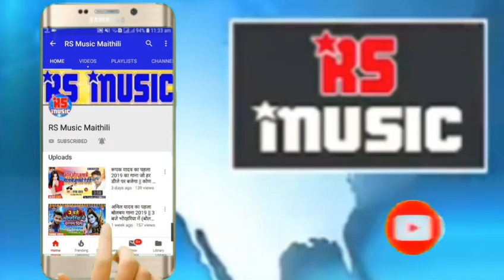Rambali_Yadav_2019_Bolbam_Songs_Bhole_Baba_Lover_Sa_Karada_Bhet_BolBam_Songs__Dj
WEL COME TO MY YOUTUBE CHHANNEL

DJ Remix :- Dj Nage Barchhawa-Bazar Siraha, (NEPAL)
Fl Studio :- Fl Studio Full Mixing Course:-Rs:-10,000 All Vst Pack etc.
DjTrack:-DjTrack, Ya Original Track Ke Liye Sampark Kare:-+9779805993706
Special Thanks :- Dj Nage Barchhawa-Bazar Siraha, (NEPAL)

All DjRemix Bhojpuri 2019 New Audio Songs.
Bhojpuri Audio 2019 Download Dj Umesh Dukhipur
Bhojpuri Audio 2019 Download Mathail Babu Youtub Chhanel Se
All Singer Bhojpuri 2019 New Audio Songs.
New Bhojpuri songs 2019 Awadhesh Premi Yadav,
New Bhojpuri songs 2019 Romance Songs, Sad Songs, Love Songs, Chhath Songs, Holi Songs, Navaratri Songs, Bolbam Songs, Raksha Bandhan Songs, Bhojpuri Hits 2019 All Songs.
New Bhojpuri songs 2019 Mithu Marsal,
New Bhojpuri songs 2019 Dhananjay Dharkan,
New Bhojpuri songs 2019 Pabwan Singh,
New Bhojpuri songs 2019 Promod Premi,
New Bhojpuri songs 2019 Khasari Lal Yadav,
New Bhojpuri song  2019 Bansidhar Chaudhary,
New Bhojpuri song  2019 Golu Gold,
New Bhojpuri song  2019 Niranjan Niraja, Manisha Raj,
New Bhojpuri song  2019 Antra Singh Priy,
New Bhojpuri song  2019 Anil Yada,